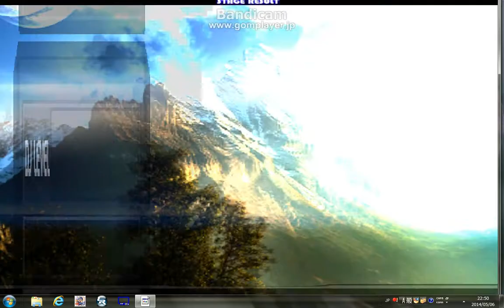[発狂PMS]●16 Believe the Future HARD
Player:B-Force.
Input:KB
OPTION:RANDOM HARD